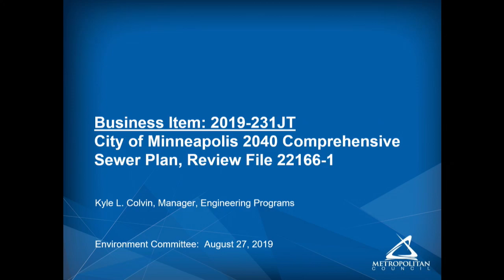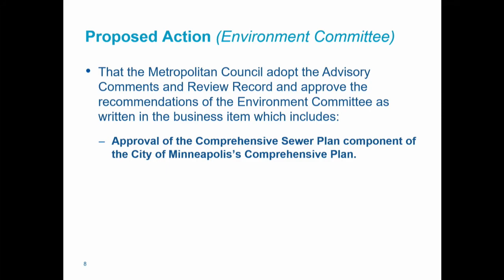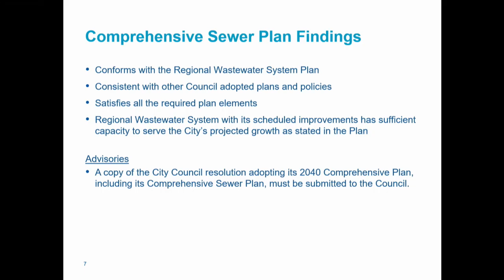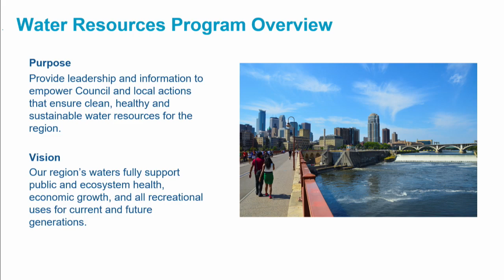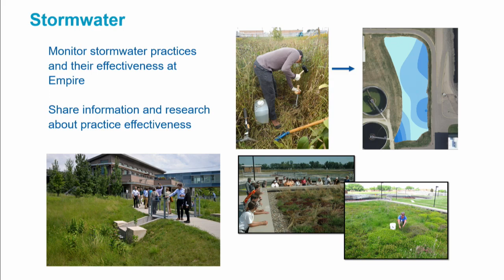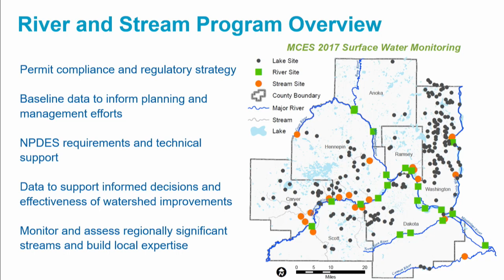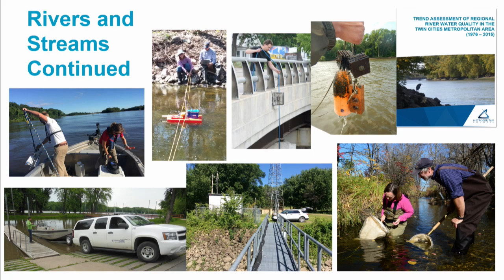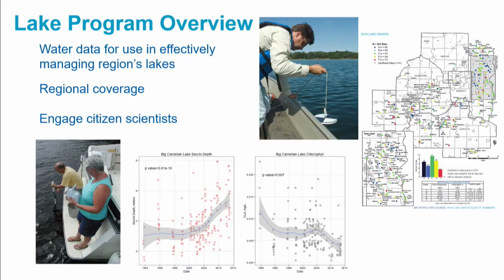Environment Committee 8-27-2019